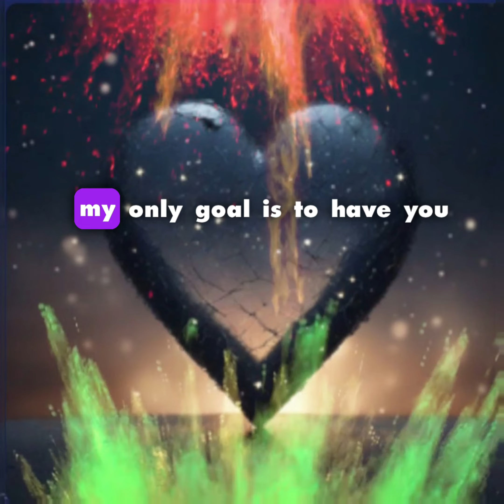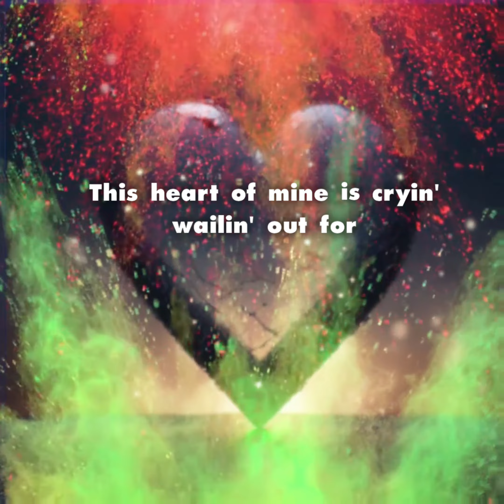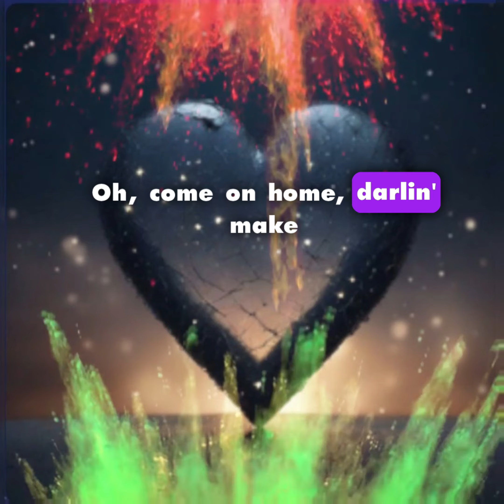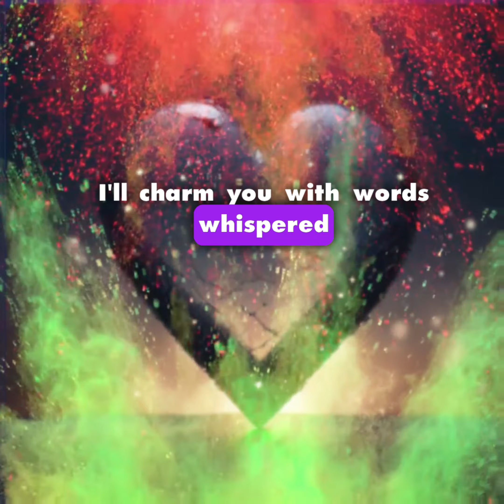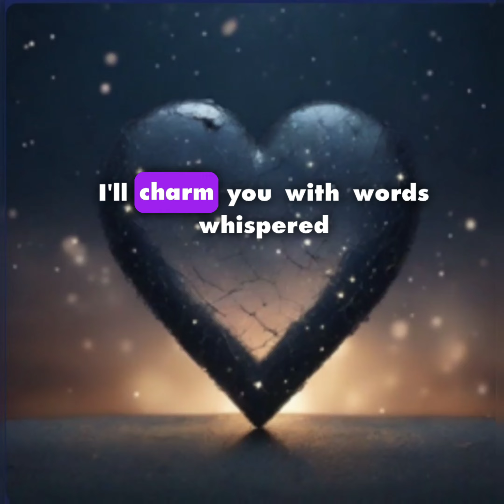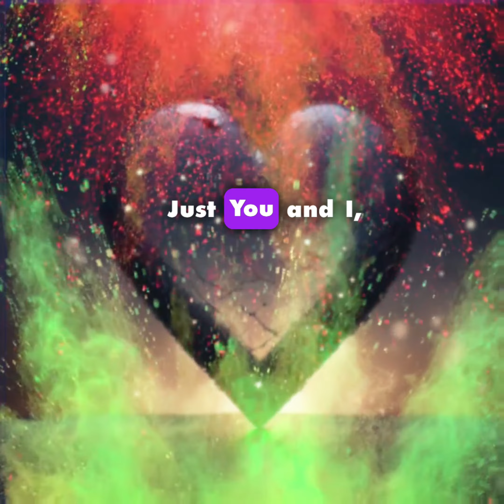JUST YOU AND I - by Louie's Song